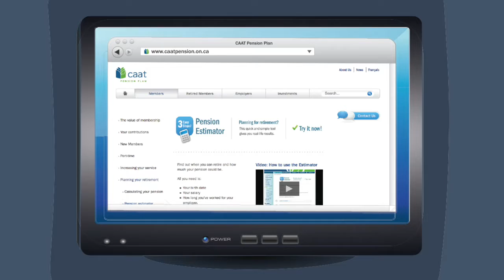New Members - Soar to retirement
New to the CAAT Pension Plan and wondering what you get as a member? Fasten your seatbelts and watch the inflight video “Soar to retirement”!